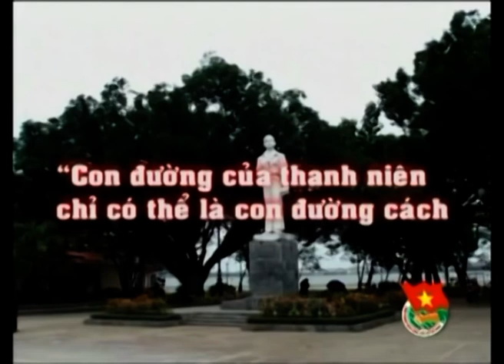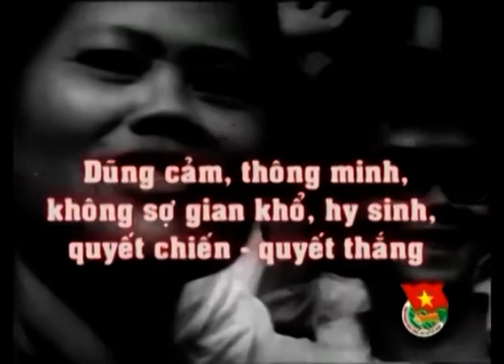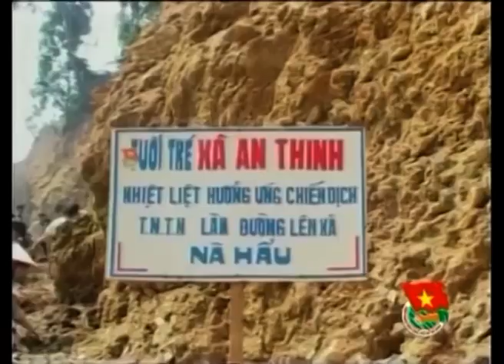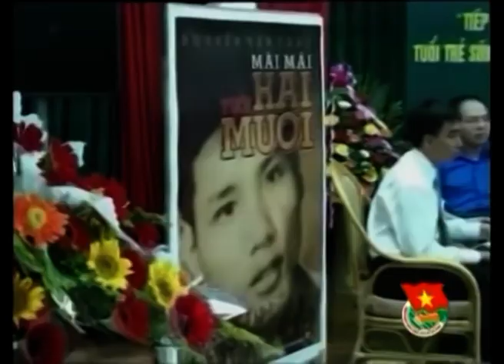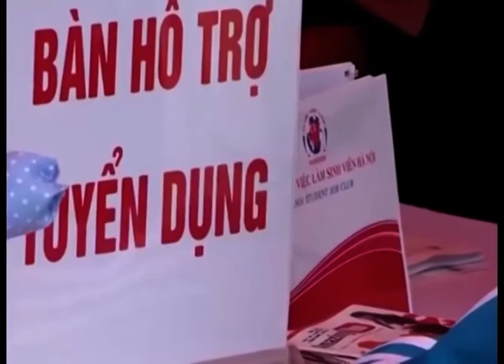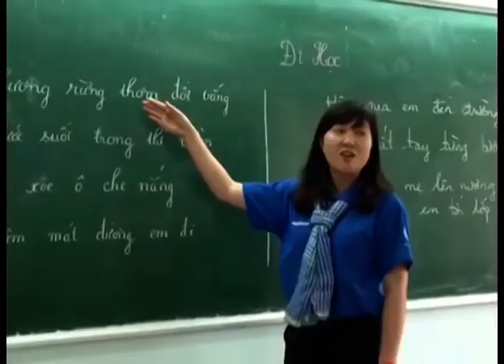Truyền thống 91 năm ngày thành lập Đoàn TNCS Hồ Chí Minh (26/3/1931- 26/3/2022)